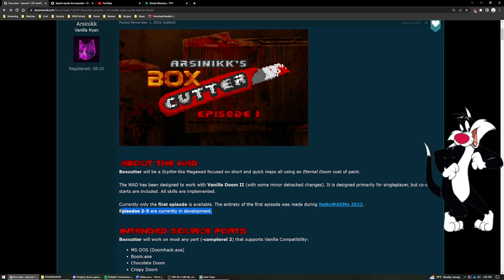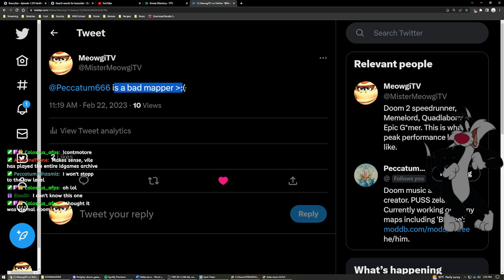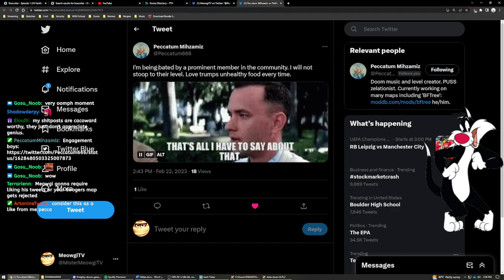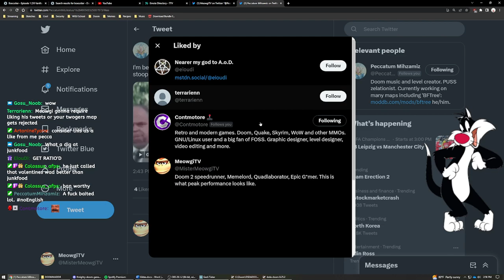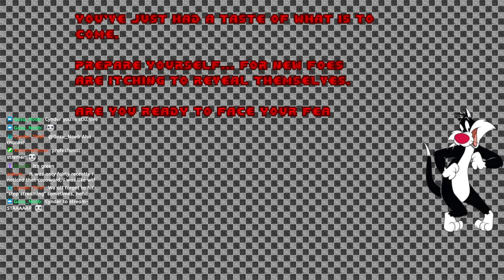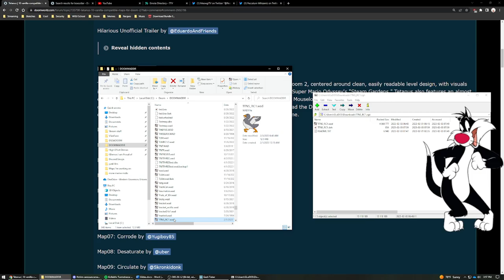02/22/23 Stream: Box Cutter E1 & Tetanus